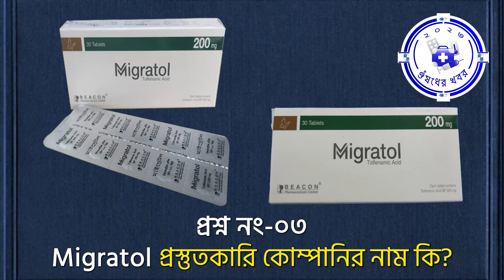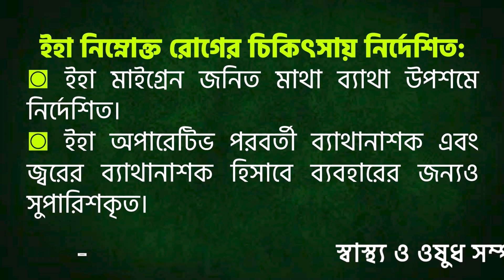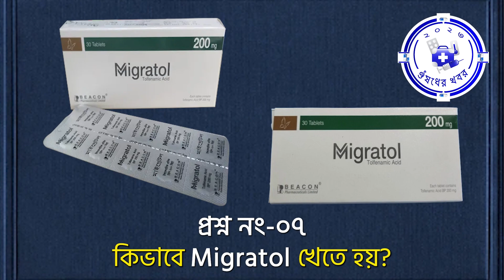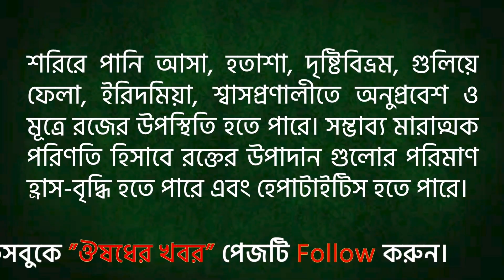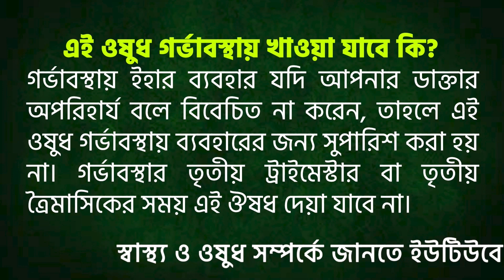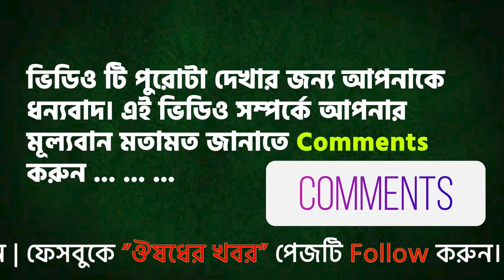Migratol এর কাজ, ব্যবহার, মূল্য, সেবনবিধি, পার্শ্ব প্রতিক্রিয়া, সতর্কতা, Migratol 200, Migratol 200m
◙ প্রতিটি ২০০ মি.গ্রা. Migratol এর বর্তমান দাম ১০ টাকা।

◙ এই ভিডিও থেকে নিম্নলিখিত সকল প্রশ্নের উত্তর পাবেন:
প্রশ্ন-১। Migratol কি?
প্রশ্ন-২। Migratol এর জেনেরিক নাম কি?
প্রশ্ন-৩। Migratol প্রস্তুতকারি কোম্পানির নাম কি?
প্রশ্ন-৪। Migratol এর দাম কত?
প্রশ্ন-৫। Migratol এর কাজ কি? বা, কোন কোন রোগের ক্ষেত্রে Migratol ব্যবহার করা হয়?
প্রশ্ন-৬। Migratol খাবার নিয়ম বা সেবনবিধি কি?
প্রশ্ন-৭। কিভাবে Migratol খেতে হয়?
প্রশ্ন-৮। কোন কোন ক্ষেত্রে Migratol ব্যবহার করা যাবে না?
প্রশ্ন-৯। Migratol এর কোনো পার্শ্ব প্রতিক্রিয়া আছে কি?
প্রশ্ন-১০। Migratol ব্যবহারে কি কি সর্তকতা অবলম্বন করতে হবে?
প্রশ্ন-১১। প্রেগন্যান্সি বা গর্ভাবস্থায় Migratol খাওয়া যাবে কি?
প্রশ্ন-১২। শিশুকে স্তন্যদানকালীন সময়ে Migratol খাওয়া যাবে কি?
প্রশ্ন-১৩। Migratol অতিরিক্ত ব্যবহার করলে কি করবেন?
প্রশ্ন-১৪। কিভাবে Migratol সংরক্ষন করবেন?
প্রশ্ন-১৫। Migratol এর সমজাতীয় অন্যান্য ঔষধ কোনগুলো?

◘ যৌনির চারপাশে চুলকানি, লিঙ্গ ও অন্ডকোষের চারপাশে চুলকানি, ছক্রাক, চর্মরোগ, এলার্জি, দাউদ, একজিমা, ফাঙ্গাল ইনফেকশন ও বিভিন্ন ধরণের চুলকানি নিরাময়ের সকল ঔষধ